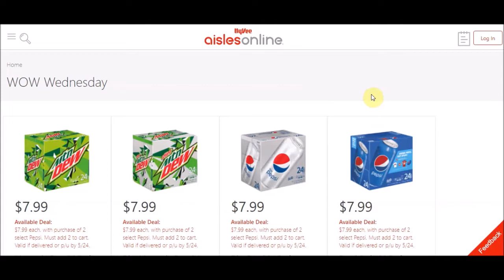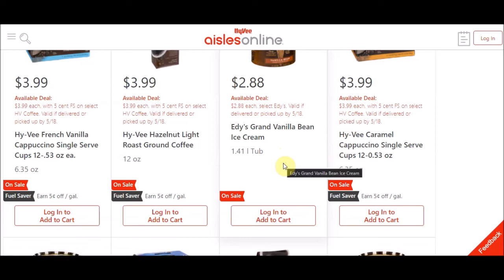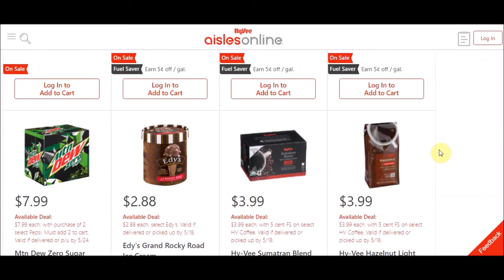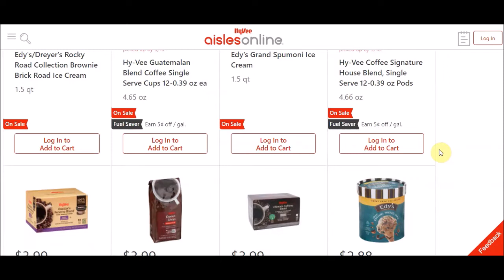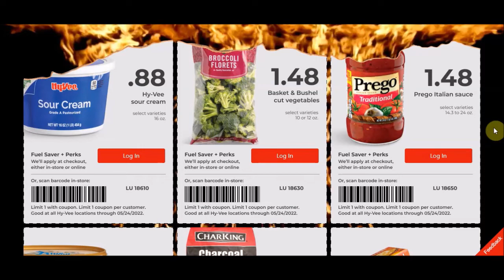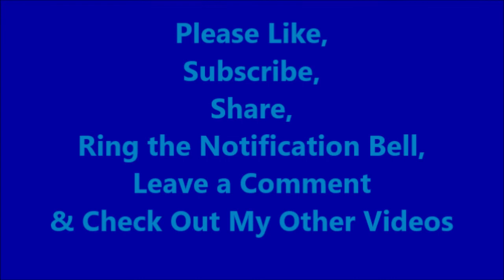Hy-Vee WOW Wednesday Super Hot Deal Coupons 05.18.2022-05.24.2022 & May Monthly Mailer Ad Stock Prep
& May Monthly Mailer

Code: LGDXVGM